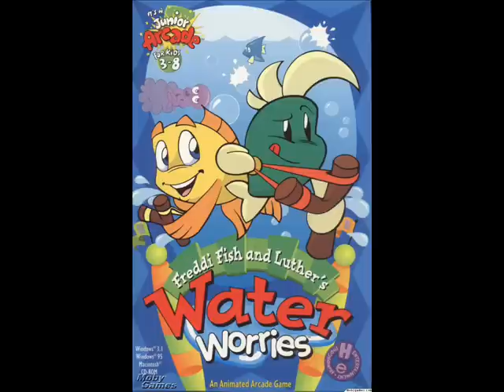Freddi Fish and Luther's Water Worries Music: Credits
By Jeremy Soule